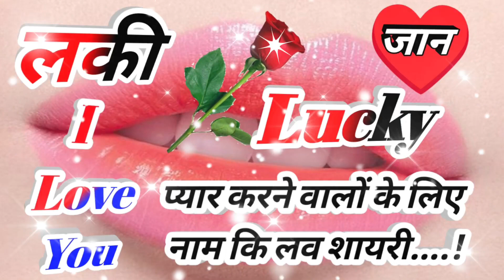लकी नाम कि लव शायरी🌹Lucky name shayari🌹Lucky name ringtone🌹Lucky ringtone🌹Lucky name status